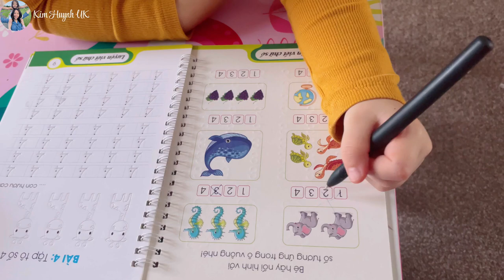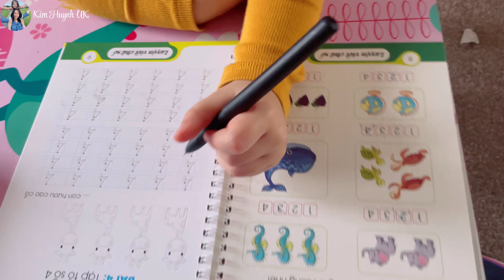Con Gái Khóc Sướt Mướt Tiễn Ba, Một Ngày Của Mẹ Việt Lấy Chồng Anh Quốc